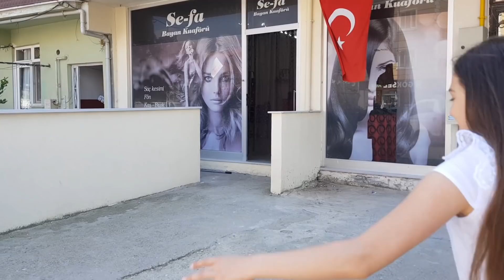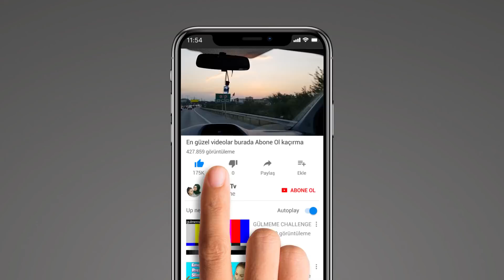Benimle Hazırlan DÜĞÜN!! benimlehazırlan Zeynep Yorulmaz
Ben Fenomen Tv den Zeynep Yorulmaz , benimle beraber düğüne hazırlanıyorsunuz , Benimle Hazırlan DÜĞÜN!!

Bir Günlüğüne Köle Olmak - Kral Olmak | Yine intikamımı aldım !! To be a King and a Slave

Merhaba Arkadaşlar!

Ben Zeynep Yorulmaz , Fenomen Tv kanalımızdan da beni tanıyorsunuz , tamamen eğlenceye yönelik hazırlamış olduğum bu kanalım da sizlerle videolarımı paylaşacağım.
İyi eğlenceler.